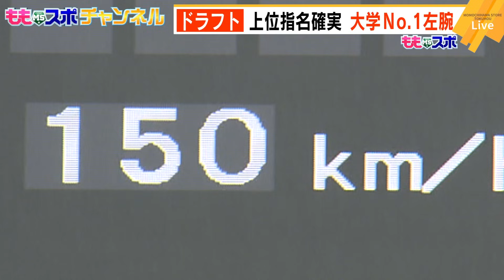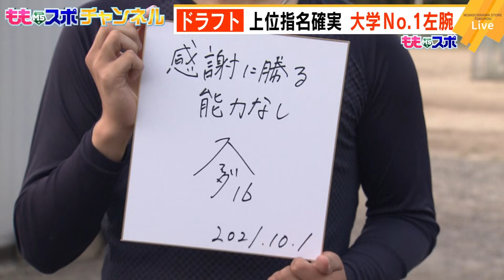ももスポ★【寮潜入!?】ドラ１指名濃厚・隅田知一郎 大学ナンバーワン左腕の素顔！（2021/10/8 OA）｜テレビ西日本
九州のドラフト情報をももスポチャンネルがお届け！
きょう(10/8)2⃣本目は、恒例!第③弾 ドラフト企画 。西日本工業大学 の 隅田知一郎 （すみだちひろ）投手を特集します。